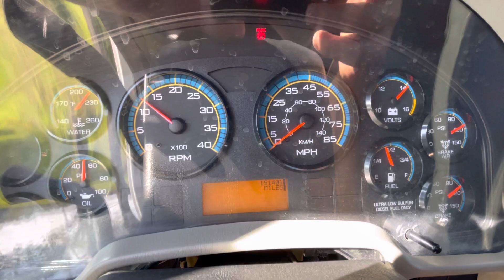Elliott Skywalk S70 Sign Crane For Sale All Points Equipment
Elliott Skywalk S70R For Sale
Sign Cranes

chassis specs
Price: $129,900
Stock: S70
Year: 2008
Make: International
Model:7400
Drivetrain: 6x4
Engine: International
Odometer reading: 155,xxx

Transmission: Manual
brake type: Air
AC: Yes
Axle: Tandem

Boom information
Make: Elliott HiReach
Model: S70R Skywalk
Working height: 76'
Side Reach: 71'
Lifting capacity: 5,900 LBS
Basket: 28 x 120 x 10 rotating work platform with a 900 lb capacity.

Accessories
1,000 LB hydraulic jib winch in basket
110 V power at basket

WE CAN HELP GET YOUR BUSINESS FINANCING!!
BAD CREDIT OR NO CREDIT.

WE CAN HELP PROVIDE WORLDWIDE SHIPPING AT EXTREMELY COMPETITIVE PRICING!

NOT THE RIGHT TRUCK OR EQUIPMENT FOR YOU?
WE HAVE PLENTY MORE IN STOCK TO VIEW!

We consider any and all trades.

ALL POINTS EQUIPMENT
Sarasota Florida